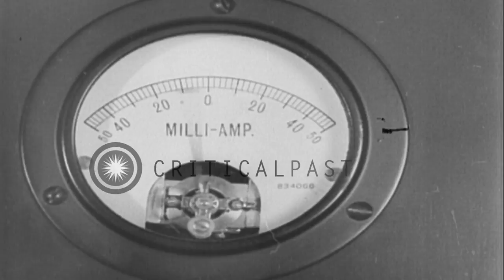People listen to the radio broadcast in which Prince Edward VIII bids farewell to...HD Stock Footage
People listen to the radio broadcast in which Prince Edward VIII bids farewell to his people and British Empire.

Prince Edward VIII chooses to abdicate the throne of United Kingdom to marry his companion Mrs Wallis Simpson. He broadcasts a farewell to his people and British Empire in London, England. He declares he would not face the heavy responsibility without 'the woman he loves'. Families, old and young couples, girls and boys listen to the radio broadcast in their homes. Location: London England United Kingdom. Date: December 14, 1936.

57,000+ broadcast-quality historic clips for immediate download.